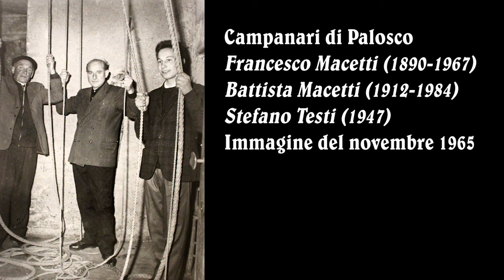Video intervista al campanaro di Palosco Stefano Testi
Video intervista al campanaro di Palosco Stefano Testi (1947). Suoni a tastiera e a distesa. Segni di richiamo e rituali. Palosco, 2 gennaio 2017. Intervista a cura della Federazione Campanari Bergamaschi.